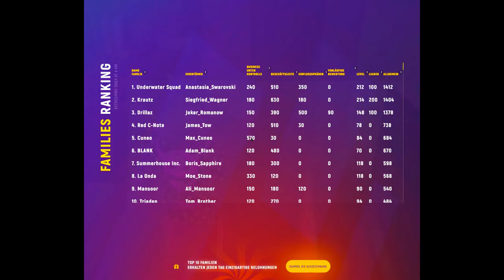Grand RP | UWS x Ballas